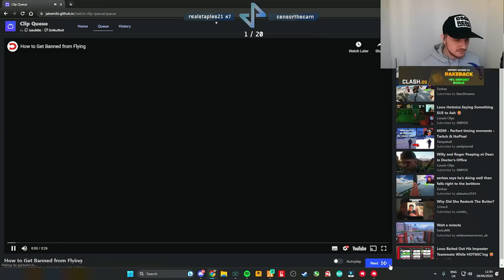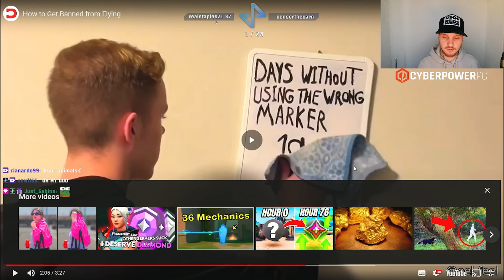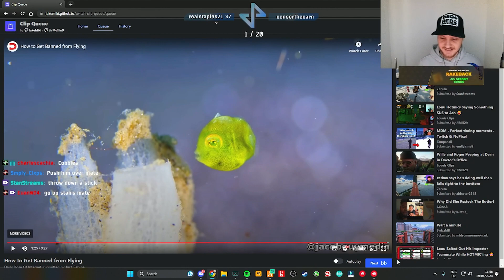Jay Watches A Hilarious Daily Dose of Internet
Jay Watches A Hilarious DDOI.. | Mandem NoPixel GTA RP

Main Channel @JayPlays